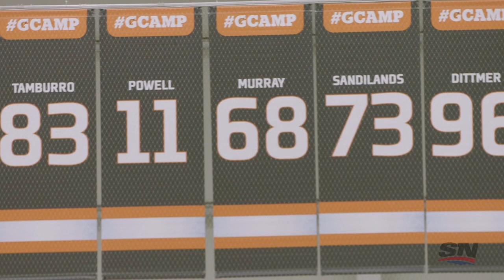Next Ones: GCAMP experience they'll never forget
Tara Slone is at the first ever Gatorade GCAMP, a story of perseverance and strength, and an experience these kids will never forget.